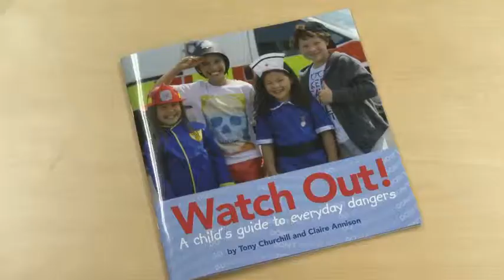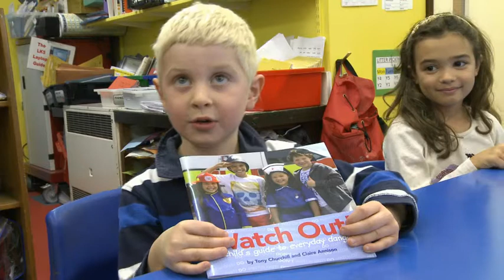'OK-Our Kids' Endorsement